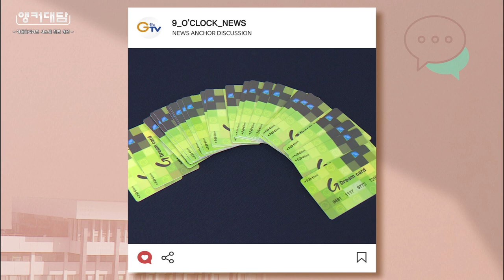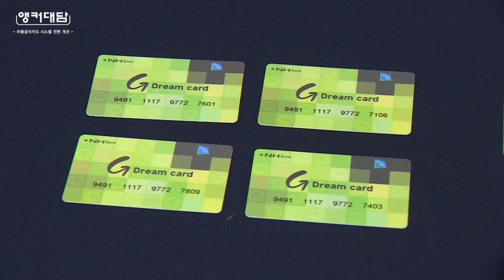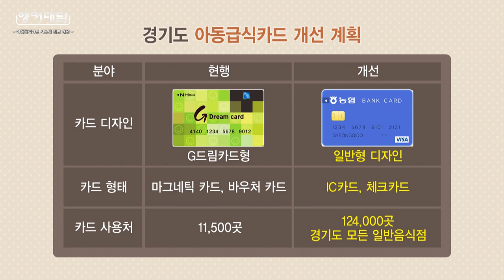9씨 뉴스 – 경기도 아동급식카드(G-Dream 카드) 새 단장하다!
결식 우려 아동들을 위해 지급되는 아동급식카드~
하지만 좋은 취지와는 달리
턱 없이 부족한 '가맹점 수'와 차별적인 '디자인' 때문에..
실 사용 아동들은 큰 어려움을 호소해왔다..

이런 경기도민의 불편함을 경기도가 어찌 보고만 일을쏘냐!
2020년 8월부터 전면 개선되는 '아동급식카드 시스템'
그 어려운 일을 기어코 해내고야 만
경기도청 류순열 아동복지팀장의 눈물 없이는 들을 수 없는 이야기~

9씨 뉴스 - 앵커대담에서 이 특별한 정책을 만나본다~